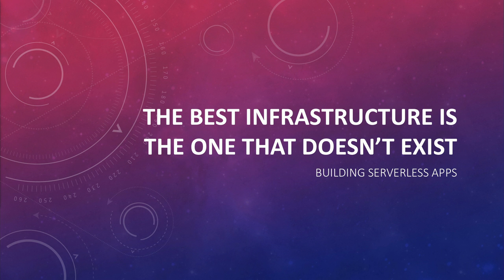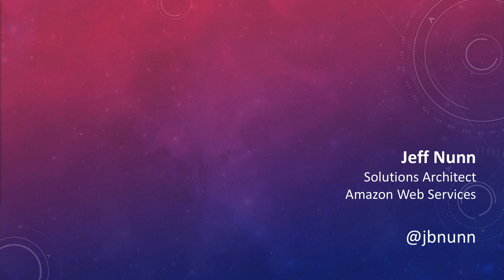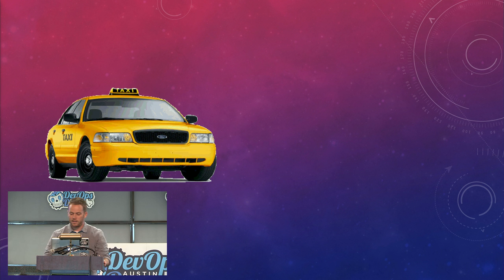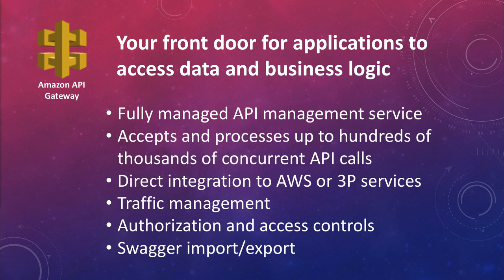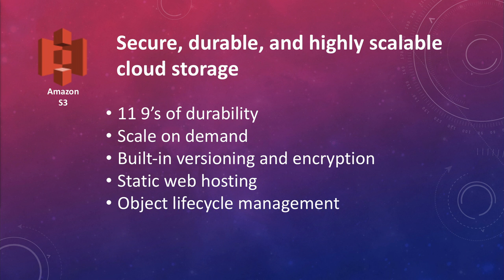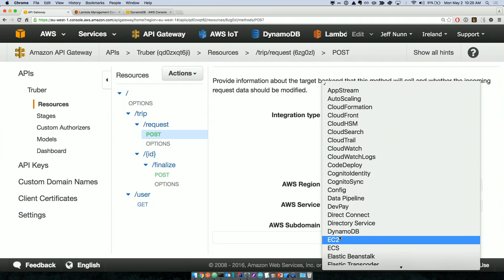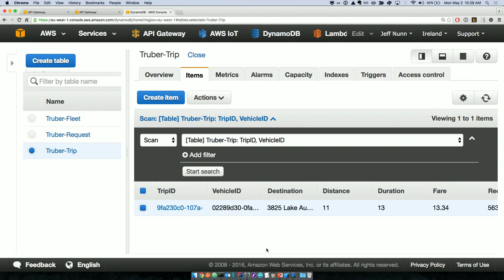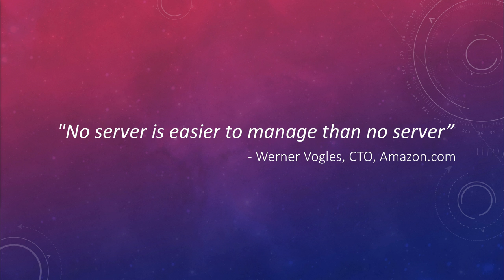The Best Infrastructure is the One That Doesn't Exist: Building Serverless Apps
Speaker: Jeff Nunn

Building world class applications used to mean trying to architecting your infrastructure in ways that meant the app was always available, could withstand bursty traffic, and didn't make your pager go off in the middle of the night.

Discover how to build out massive applications using an emerging paradigm in devops, that of serverless architecture--and one that scales automatically with your traffic, and eliminates your need for a pager (because it's not 1995 anymore).